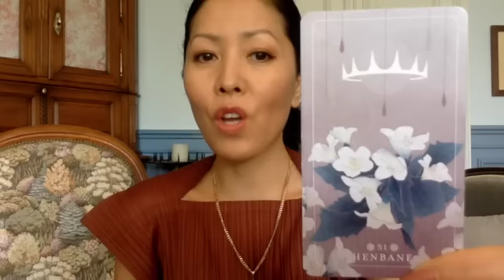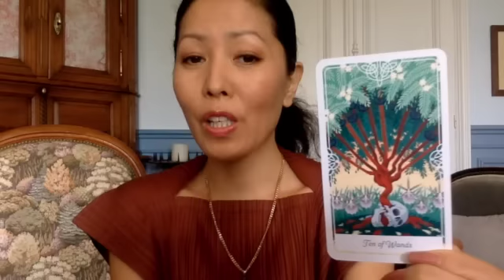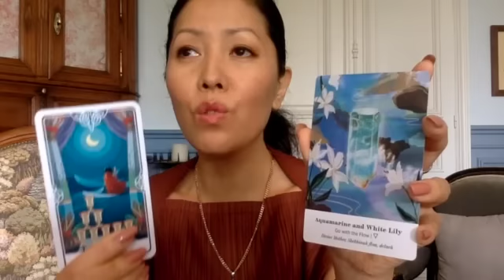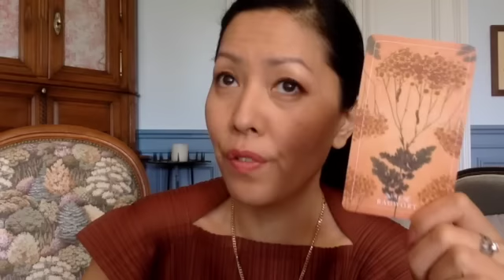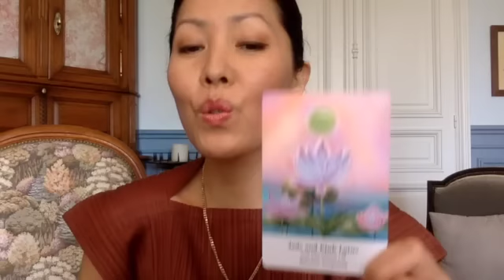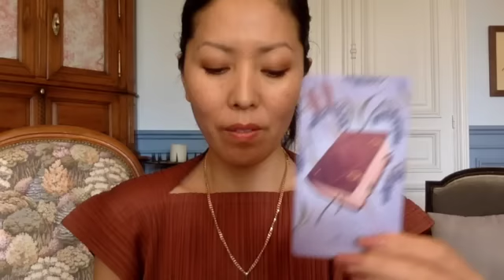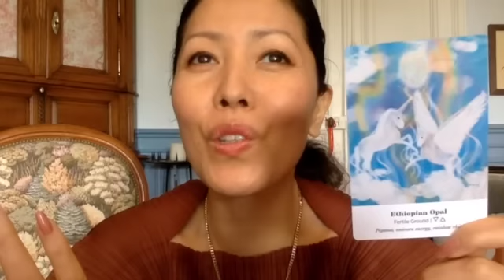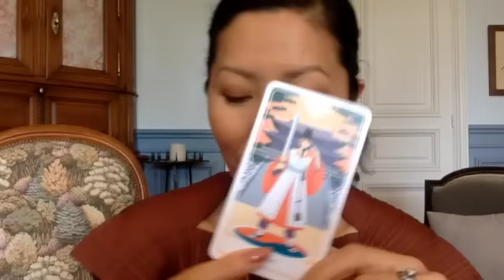QUEL MIRACLE VAS-TU VIVRE ? ✨🔮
٩(^‿^)۶ 　٩(^‿^)۶ 　٩(^‿^)۶

 ･゜ﾟ･*:.｡..｡.:*･'(*ﾟ▽ﾟ*)'･ ･゜ﾟ･

Intro: 00:00

Choix 1  : 05:00
Choix 2  :  25:07
Choix 3  : 46:05